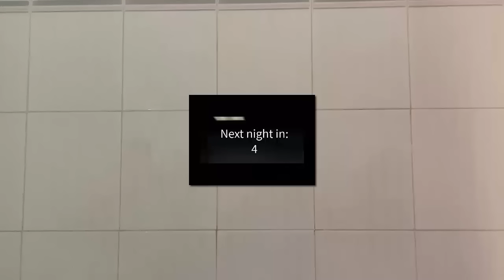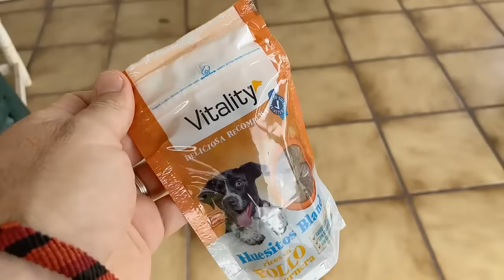Blue y Orange que sale del juego Rainbow Friends en la vida real / Videos de gatitos Luna y Estrella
Luna y Estrella los gatitos y las gatitas Chocolate y Nata vs Blue Green y Orange de Rainbow Friends Roblox en la vida real y en español. Capitulo 8: Orange sale del videojuego Rainbow Friends Roblox a la vida real y sale mal. En el video de hoy pasa esto: mis gatos graciosos después de estar jugando a las escondidas vs Green y Blue buscando la comida escondida en este capitulo algo sale mal y aparece el amigo que faltaba, el monstruo dinosaurio Orange que sale del juego de Rainbow Friends Roblox a la vida real… ¿Cómo acaban reaccionando los gatos chistosos mi perro divertido Cookie y Lola y Lolo en este divertido video? No te pierdas este nuevo capítulo de esta nueva serie con las mascotas más divertidas de youtube que hablan en español.